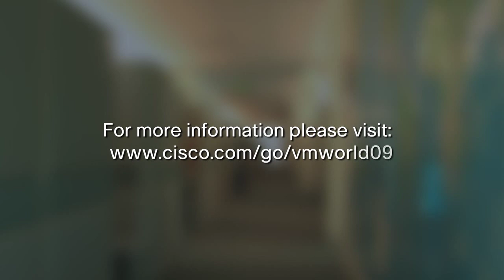Ravi Venkataramaiah invites you to attend his session at VMworld 2009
Ravi Venkataramaiah, Cisco Technical Marketing Engineer, invites you to attend his session at VMworld 2009 on VMware View and Performance Scalability on Cisco Unified Computing System.